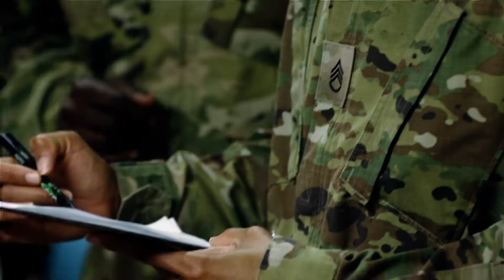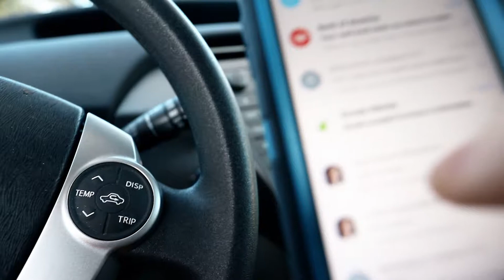Teens in the Driver Seat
Fort Stewart U.S. Army Medical Department Activity Ambassadors volunteered at Islands High School during their Teens in the Driver Seat Campaign. Teens in the Driver Seat is a program shaped by students to watch out for distracted drivers. The Students are responsible for implementing it and educating their peers and parents about the dangers of distracted, or dangerous behavior while driving.

As part of the campaign the Soldiers participated in the Zero Crazy Challenge. The purpose of the Zero Crazy Challenge is to improve different safety measures, such as seat belt use, and watching out for distracted drivers.

Photojournalist Zach Rehnstrom was with the Ambassadors while they checked students drivers for the appropriate safety measures.

One Team. One Purpose. Conserving the fighting strength since 1775.